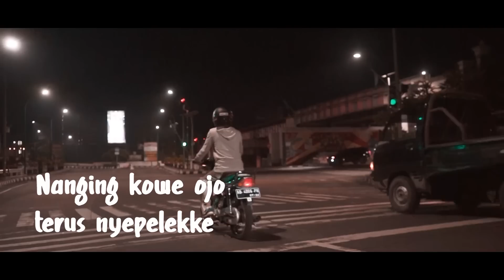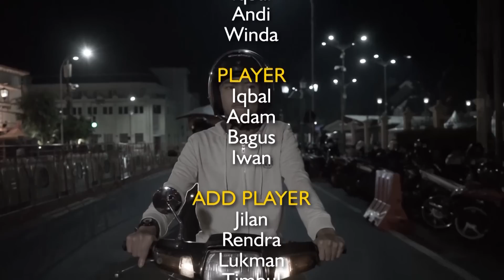GUYUB RUKUN - MLAKU DEWE (OFFICIAL LYRIC VIDEO)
Song Title     : Mlaku Dewe
Song Writer  : M. Iqbal
Arranger       : Guyub Rukun
Audio            : Royal Rumble Studio (Ivan Lukito)
Mixing & Mastering : Tony Kurniawan
Camera & Editor       : Brilian Zakiy Ramadhan

               Lukman (cuk)
               Djilan Hakim (keyboard)

Cast            : M. Iqbal

Location     : Angkop Kaiwa

Thanks to   : Tuhan YME
              Guyub Rukun Official
              Royal Rumble Studio
              Tony Kurniawan
              Ivan Lukito
                     Akif
                     Wikan
              Dan Semua Pihak Yang Telah Membantu

More Info Guyub Rukun Official
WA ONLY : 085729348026